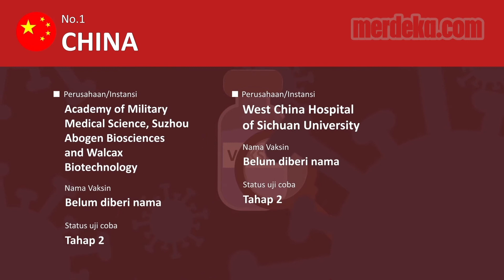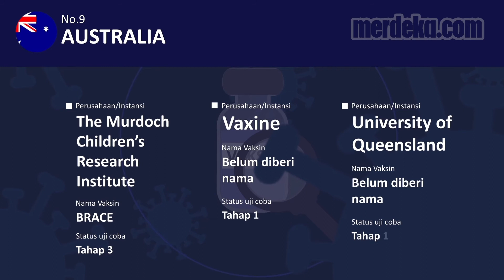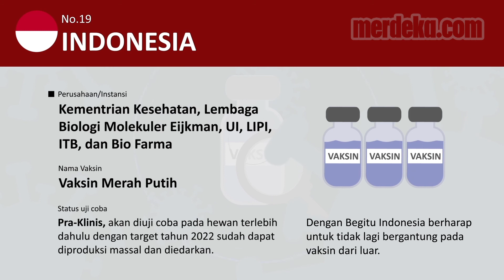Aneka Vaksin Corona dari Penjuru Dunia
MERDEKA.COM - Pembuatan vaksin biasanya membutuhkan waktu bertahun-tahun dan tahapan uji coba sebelum bisa dipakai di klinik kesehatan. Namun para ilmuwan kini berlomba, berpacu dengan waktu untuk membuat vaksin Covid-19 yang aman dan efektif secepatnya, paling tidak rampung di tahun depan.

Sesungguhnya berapa lama lagi kita bisa mendapatkan vaksin itu? Untuk menjawab pertanyaan itu tidaklah mudah karena tidak semua proses pembuatan vaksin itu sama. Namun semua syaratnya sama: vaksin harus aman dan efektif.